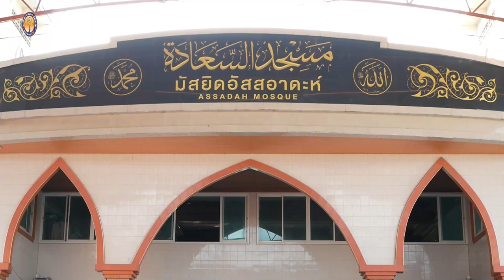AH 2941 Covid 19 กับ พหุสังคม โดย อาจารย์อาลี เสือสมิง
27.2.65 @ มัสยิดอัสสอาดะห์ อ่อนนุช 65 แยก 2 ประเวศ กรุงเทพฯ
Tel & Line iD :
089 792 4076 (ดาวุด)
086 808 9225 (อับดุลการีม)
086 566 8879 (อนัส)